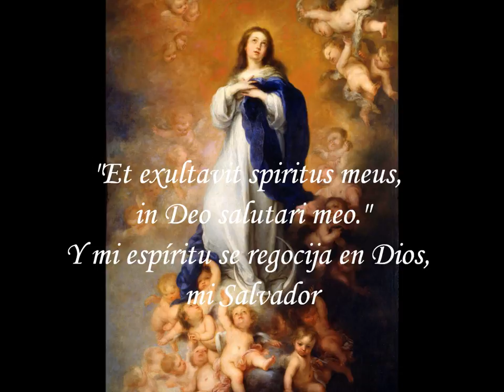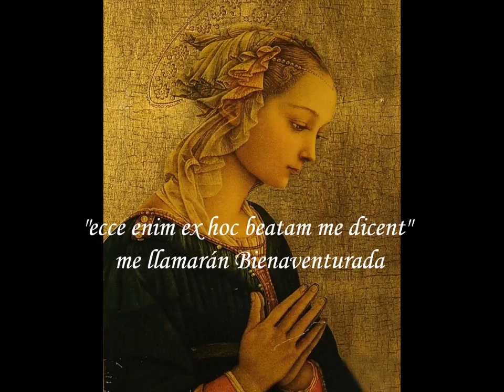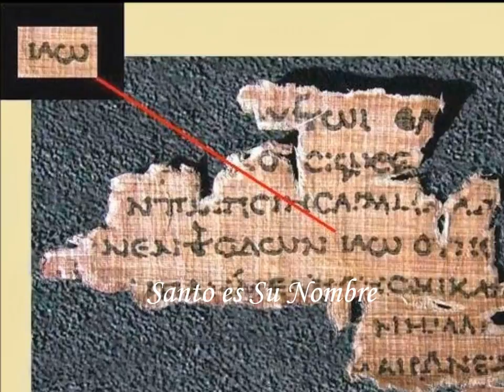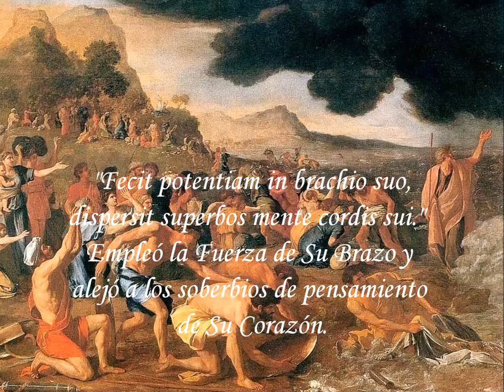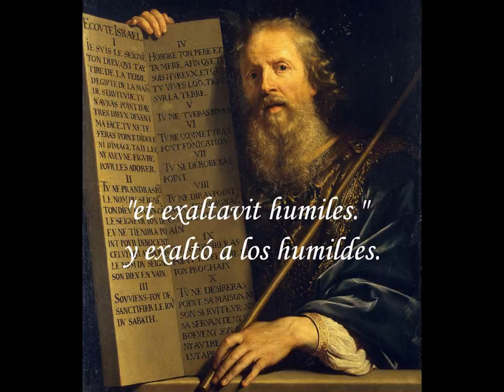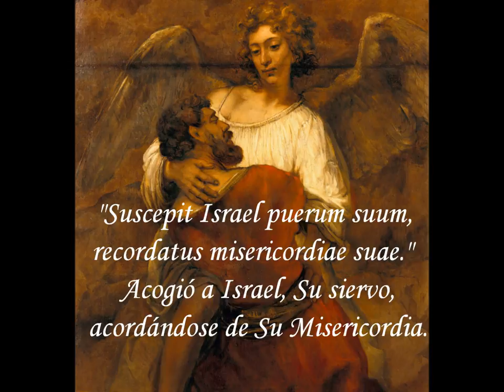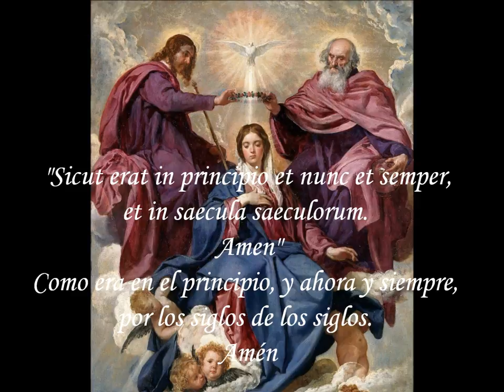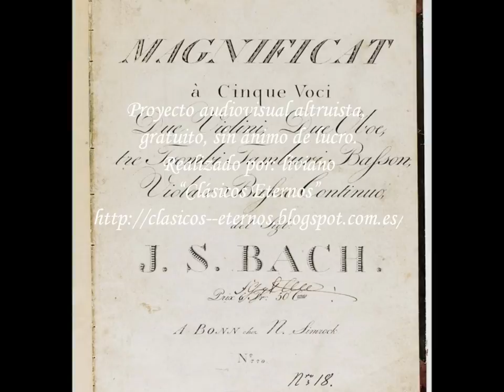· Magnificat en Re mayor BWV 243 · J.S. Bach · Completo.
“𝐌𝐚𝐠𝐧𝐢𝐟𝐢𝐜𝐚𝐭 𝐞𝐧 𝐑𝐞 𝐦𝐚𝐲𝐨𝐫, 𝐁𝐖𝐕 𝟐𝟒𝟑”
𝘥𝘦 𝐉𝐨𝐡𝐚𝐧𝐧 𝐒𝐞𝐛𝐚𝐬𝐭𝐢𝐚𝐧 𝐁𝐚𝐜𝐡.

«Es 𝘶𝘯𝘢 𝘥𝘦 𝘭𝘢𝘴 𝘨𝘳𝘢𝘯𝘥𝘦𝘴 𝘰𝘣𝘳𝘢𝘴 𝘷𝘰𝘤𝘢𝘭𝘦𝘴 𝘥𝘦 𝘑𝘰𝘩𝘢𝘯𝘯 𝘚𝘦𝘣𝘢𝘴𝘵𝘪𝘢𝘯 𝘉𝘢𝘤𝘩.
Fue compuesto para orquesta, coro de cinco voces y cinco solistas.
Requiere una orquesta inusualmente grande que consta de tres trompetas,
dos flautas, dos oboes, timbales, cuerdas y continuo.
Es 𝘶𝘯𝘢 𝘥𝘦 𝘭𝘰𝘴 𝘥𝘰𝘴 𝘨𝘳𝘢𝘯𝘥𝘦𝘴 𝘰𝘣𝘳𝘢𝘴 𝘲𝘶𝘦 𝘉𝘢𝘤𝘩 𝘤𝘰𝘮𝘱𝘶𝘴𝘰 𝘦𝘯 𝘭𝘢𝘵í𝘯,
la otra fue su "𝘔𝘪𝘴𝘢 𝘦𝘯 𝘴𝘪 𝘮𝘦𝘯𝘰𝘳" también para coro de cinco voces.
El texto es la canción de alabanza a la Virgen que relata la visita de María
a su prima Isabel tras el saludo del Ángel y el anuncio de que iba a ser
Madre del Salvador (Lucas 1: 46-55).»

«La estructura formal fue concebida para ser cantada o seguida
por los asistentes al oficio. A pesar de la sencillez
(las obras corales de Bach son de una sencillez sobrecogedora),
la profundidad del "𝘔𝘢𝘨𝘯𝘪𝘧𝘪𝘤𝘢𝘵" se evidencia en cada una de sus partes,
cuyos equilibrios acertados son siempre bienvenidos.
Bach seguía fervientemente la norma estética de su credo,
esquivando toda posibilidad de grandilocuencia y favoreciendo
el sentido integral del texto.
Cada palabra cantada se debía a la palabra bíblica.»

«𝘓𝘢 𝘰𝘣𝘳𝘢 𝘴𝘦 𝘥𝘪𝘷𝘪𝘥𝘦 𝘦𝘯 𝘥𝘰𝘤𝘦 𝘱𝘢𝘳𝘵𝘦𝘴
que se pueden agrupar en tres movimientos;
cada uno empieza con un aria y es completado por un coro de fuga.»
· 𝘗á𝘳𝘳𝘢𝘧𝘰𝘴 𝘥𝘦𝘭 𝘢𝘳𝘵í𝘤𝘶𝘭𝘰 "Magnificat BWV 243a. Bach Juan Sebastian"
“J. S. BACH: Magnificat in D Major, BWV 243”
interpretado por “RCA Victor Chorale and Orchestra”
y dirigida por “Robert Shaw”. Grabación de sonido de 1947,
transferida digitalmente por “F. Reeder”, en junio de 2013,
bajo licencia “Attribution-Noncommercial-Share Alike 3.0”,
de acceso libre y gratuito en el sitio web:

Susanne Freil, soprano
Blanche Thebom, mezzo-soprano
Ernice Lawrence, tenor
Paul Matthen, bass
William Vacchiano, first trumpet
Robert Bloom, oboe d'amore
Arthur Lora & Frederick Wilkins, flutes

I. Chorus. Magnificat anima meum Dominum 00:30
II. Aria. Et exsultavit spiritus meus                     04:00
III. Aria. Quia respexit                                           06:48
IV. Chorus. Omnes generationes                        09:06
V. Aria. Quia fecit mihi magna                            10:36
VI. Aria. Et misericordia eius                              12:50
VII. Chorus. Fecit potentiam                               16:30
VIII. Aria. Deposuit                                                18:35
IX. Aria. Esurientes                                                20:45
X. Semi-chorus. Suscepit Israel                          23:38
XI. Chorus. Sicut locutus est                               25:28
XII. Chorus. Gloria Patri                                        27:10

𝘊𝘖𝘙𝘖
“𝐌𝐚𝐠𝐧𝐢𝐟𝐢𝐜𝐚𝐭 𝐚𝐧𝐢𝐦𝐚 𝐦𝐞𝐚 𝐃𝐨𝐦𝐢𝐧𝐮𝐦,”
𝘎𝘭𝘰𝘳𝘪𝘧𝘪𝘤𝘢 𝘮𝘪 𝘢𝘭𝘮𝘢 𝘢𝘭 𝘚𝘦ñ𝘰𝘳,

𝘈𝘙𝘐𝘈 (Contralto)
“𝐄𝐭 𝐞𝐱𝐮𝐥𝐭𝐚𝐯𝐢𝐭 𝐬𝐩𝐢𝐫𝐢𝐭𝐮𝐬 𝐦𝐞𝐮𝐬, 𝐢𝐧 𝐃𝐞𝐨 𝐬𝐚𝐥𝐮𝐭𝐚𝐫𝐢 𝐦𝐞𝐨.”
𝘺 𝘮𝘪 𝘦𝘴𝘱í𝘳𝘪𝘵𝘶 𝘴𝘦 𝘳𝘦𝘨𝘰𝘤𝘪𝘫𝘢 𝘦𝘯 𝘋𝘪𝘰𝘴,
𝘮𝘪 𝘚𝘢𝘭𝘷𝘢𝘥𝘰𝘳.

𝘈𝘙𝘐𝘈 (Soprano)
“𝗤𝘂𝗶𝗮 𝗿𝗲𝘀𝗽𝗲𝘅𝗶𝘁 𝗵𝘂𝗺𝗶𝗹𝗶𝘁𝗮𝘁𝗲𝗺 𝗮𝗻𝗰𝗶𝗹𝗹𝗮𝗲 𝘀𝘂𝗮𝗲,
𝗲𝗰𝗰𝗲 𝗲𝗻𝗶𝗺 𝗲𝘅 𝗵𝗼𝗰 𝗯𝗲𝗮𝘁𝗮𝗺 𝗺𝗲 𝗱𝗶𝗰𝗲𝗻𝘁
𝗼𝗺𝗻𝗲𝘀 𝗴𝗲𝗻𝗲𝗿𝗮𝘁𝗶𝗼𝗻𝗲𝘀.”
𝘗𝘰𝘳𝘲𝘶𝘦 𝘮𝘪𝘳ó 𝘭𝘢 𝘩𝘶𝘮𝘪𝘭𝘥𝘢𝘥 𝘥𝘦 𝘚𝘶 𝘚𝘪𝘦𝘳𝘷𝘢,
𝘮𝘦 𝘭𝘭𝘢𝘮𝘢𝘳á𝘯 𝘉𝘪𝘦𝘯𝘢𝘷𝘦𝘯𝘵𝘶𝘳𝘢𝘥𝘢

𝘈𝘙𝘐𝘈 (Bajo)
“𝐐𝐮𝐢𝐚 𝐟𝐞𝐜𝐢𝐭 𝐦𝐢𝐡𝐢 𝐦𝐚𝐠𝐧𝐚 𝐪𝐮𝐢 𝐩𝐨𝐭𝐞𝐧𝐬 𝐞𝐬𝐭,
𝐞𝐭 𝐬𝐚𝐧𝐜𝐭𝐮𝐦 𝐧𝐨𝐦𝐞𝐧 𝐞𝐢𝐮𝐬.”
𝘗𝘰𝘳𝘲𝘶𝘦 𝘩𝘪𝘻𝘰 𝘦𝘯 𝘮í 𝘔𝘢𝘳𝘢𝘷𝘪𝘭𝘭𝘢𝘴 𝘦𝘭 𝘖𝘮𝘯𝘪𝘱𝘰𝘵𝘦𝘯𝘵𝘦,
𝘺 𝘚𝘢𝘯𝘵𝘰 𝘦𝘴 𝘚𝘶 𝘕𝘰𝘮𝘣𝘳𝘦.

DÚO (Contralto, Tenor)
“𝗘𝘁 𝗺𝗶𝘀𝗲𝗿𝗶𝗰𝗼𝗿𝗱𝗶𝗮 𝗲𝗶𝘂𝘀 𝗮 𝗽𝗿𝗼𝗴𝗲𝗻𝗶𝗲 𝗶𝗻 𝗽𝗿𝗼𝗴𝗲𝗻𝗶𝗲𝘀,
𝘁𝗶𝗺𝗲𝗻𝘁𝗶𝗯𝘂𝘀 𝗲𝘂𝗺.”
𝘠 𝘚𝘶 𝘮𝘪𝘴𝘦𝘳𝘪𝘤𝘰𝘳𝘥𝘪𝘢 𝘷𝘢 𝘥𝘦 𝘨𝘦𝘯𝘦𝘳𝘢𝘤𝘪ó𝘯 𝘦𝘯 𝘨𝘦𝘯𝘦𝘳𝘢𝘤𝘪ó𝘯
𝘱𝘢𝘳𝘢 𝘭𝘰𝘴 𝘲𝘶𝘦 𝘭𝘦 𝘵𝘦𝘮𝘦𝘯.

𝘊𝘖𝘙𝘖
“𝗙𝗲𝗰𝗶𝘁 𝗽𝗼𝘁𝗲𝗻𝘁𝗶𝗮𝗺 𝗶𝗻 𝗯𝗿𝗮𝗰𝗵𝗶𝗼 𝘀𝘂𝗼,
𝗱𝗶𝘀𝗽𝗲𝗿𝘀𝗶𝘁 𝘀𝘂𝗽𝗲𝗿𝗯𝗼𝘀 𝗺𝗲𝗻𝘁𝗲 𝗰𝗼𝗿𝗱𝗶𝘀 𝘀𝘂𝗶.”
𝘌𝘮𝘱𝘭𝘦ó 𝘭𝘢 𝘍𝘶𝘦𝘳𝘻𝘢 𝘥𝘦 𝘚𝘶 𝘉𝘳𝘢𝘻𝘰 𝘺 𝘢𝘭𝘦𝘫ó 𝘢
𝘭𝘰𝘴 𝘴𝘰𝘣𝘦𝘳𝘣𝘪𝘰𝘴 𝘥𝘦 𝘱𝘦𝘯𝘴𝘢𝘮𝘪𝘦𝘯𝘵𝘰 𝘥𝘦 𝘚𝘶 𝘊𝘰𝘳𝘢𝘻ó𝘯.

𝘈𝘙𝘐𝘈 (Tenor)
“𝗗𝗲𝗽𝗼𝘀𝘂𝗶𝘁 𝗽𝗼𝘁𝗲𝗻𝘁𝗲𝘀 𝗱𝗲 𝘀𝗲𝗱𝗲,
𝗲𝘁 𝗲𝘅𝗮𝗹𝘁𝗮𝘃𝗶𝘁 𝗵𝘂𝗺𝗶𝗹𝗲𝘀.”
𝘋𝘦𝘳𝘳𝘪𝘣ó 𝘥𝘦𝘭 𝘵𝘳𝘰𝘯𝘰 𝘢 𝘭𝘰𝘴 𝘱𝘰𝘥𝘦𝘳𝘰𝘴𝘰𝘴
𝘺 𝘦𝘹𝘢𝘭𝘵ó 𝘢 𝘭𝘰𝘴 𝘩𝘶𝘮𝘪𝘭𝘥𝘦𝘴.

𝘈𝘙𝘐𝘈 (Contralto)
“𝐄𝐬𝐮𝐫𝐢𝐞𝐧𝐭𝐞𝐬 𝐢𝐦𝐩𝐥𝐞𝐯𝐢𝐭 𝐛𝐨𝐧𝐢𝐬,
𝐞𝐭 𝐝𝐢𝐯𝐢𝐭𝐞𝐬 𝐝𝐢𝐦𝐢𝐬𝐢𝐭 𝐢𝐧𝐚𝐧𝐞𝐬.”
𝘊𝘰𝘭𝘮ó 𝘥𝘦 𝘣𝘪𝘦𝘯𝘦𝘴 𝘢 𝘭𝘰𝘴 𝘩𝘢𝘮𝘣𝘳𝘪𝘦𝘯𝘵𝘰𝘴
𝘺 𝘢 𝘭𝘰𝘴 𝘳𝘪𝘤𝘰𝘴 𝘥𝘦𝘫ó 𝘤𝘰𝘯 𝘭𝘢𝘴 𝘮𝘢𝘯𝘰𝘴 𝘷𝘢𝘤í𝘢𝘴.

𝘊𝘖𝘙𝘖 Y TRÍO (Sopranos, Contralto)
“𝗦𝘂𝘀𝗰𝗲𝗽𝗶𝘁 𝗜𝘀𝗿𝗮𝗲𝗹 𝗽𝘂𝗲𝗿𝘂𝗺 𝘀𝘂𝘂𝗺,
𝗿𝗲𝗰𝗼𝗿𝗱𝗮𝘁𝘂𝘀 𝗺𝗶𝘀𝗲𝗿𝗶𝗰𝗼𝗿𝗱𝗶𝗮𝗲 𝘀𝘂𝗮𝗲.”
𝘈𝘤𝘰𝘨𝘪ó 𝘢 𝘐𝘴𝘳𝘢𝘦𝘭, 𝘚𝘶 𝘚𝘪𝘦𝘳𝘷𝘰,

𝘊𝘖𝘙𝘖
“𝐒𝐢𝐜𝐮𝐭 𝐥𝐨𝐜𝐮𝐭𝐮𝐬 𝐞𝐬𝐭 𝐚𝐝 𝐩𝐚𝐭𝐫𝐞𝐬 𝐧𝐨𝐬𝐭𝐫𝐨𝐬,
𝐀𝐛𝐫𝐚𝐡𝐚𝐦 𝐞𝐭 𝐬𝐞𝐦𝐢𝐧𝐢 𝐞𝐢𝐮𝐬 𝐢𝐧 𝐬𝐚𝐞𝐜𝐮𝐥𝐚.”
𝘊𝘰𝘮𝘰 𝘱𝘳𝘰𝘮𝘦𝘵𝘪ó 𝘢 𝘯𝘶𝘦𝘴𝘵𝘳𝘰𝘴 𝘱𝘢𝘥𝘳𝘦𝘴,
𝘢 𝘈𝘣𝘳𝘢𝘩𝘢𝘮 𝘺 𝘢 𝘴𝘶 𝘥𝘦𝘴𝘤𝘦𝘯𝘥𝘦𝘯𝘤𝘪𝘢 𝘱𝘰𝘳 𝘴𝘪𝘦𝘮𝘱𝘳𝘦.

“𝐆𝐥𝐨𝐫𝐢𝐚 𝐏𝐚𝐭𝐫𝐢𝐬 𝐞𝐭 𝐅𝐢𝐥𝐢𝐨
𝐞𝐭 𝐒𝐩𝐢𝐫𝐢𝐭𝐮𝐢 𝐒𝐚𝐧𝐜𝐭𝐨.
𝐀𝐦𝐞𝐧.”
𝘎𝘭𝘰𝘳𝘪𝘢 𝘢𝘭 𝘗𝘢𝘥𝘳𝘦 𝘺 𝘢𝘭 𝘏𝘪𝘫𝘰
𝘺 𝘢𝘭 𝘌𝘴𝘱í𝘳𝘪𝘵𝘶 𝘚𝘢𝘯𝘵𝘰.
𝘊𝘰𝘮𝘰 𝘦𝘳𝘢 𝘦𝘯 𝘦𝘭 𝘗𝘳𝘪𝘯𝘤𝘪𝘱𝘪𝘰,
𝘺 𝘢𝘩𝘰𝘳𝘢 𝘺 𝘴𝘪𝘦𝘮𝘱𝘳𝘦,
𝘱𝘰𝘳 𝘭𝘰𝘴 𝘴𝘪𝘨𝘭𝘰𝘴 𝘥𝘦 𝘭𝘰𝘴 𝘴𝘪𝘨𝘭𝘰𝘴.
𝘈𝘮é𝘯.

𝘊𝘳é𝘥𝘪𝘵𝘰𝘴 𝘪𝘮á𝘨𝘦𝘯𝘦𝘴
Imágenes de pinturas
en “dominio público”.

Presentación audio-visual inspirada en
𝘦𝘭 𝘔𝘢𝘳𝘢𝘷𝘪𝘭𝘭𝘰𝘴𝘰 𝘛𝘳𝘢𝘣𝘢𝘫𝘰 𝘥𝘦𝘭 V.M. Thoth-Moisés
"𝐋𝐚 𝐌𝐮𝐣𝐞𝐫 𝐲 𝐒𝐮 𝐋𝐢𝐧𝐚𝐣𝐞"

Proyecto audiovisual altruista, gratuito,
sin fines comerciales, sin ánimo de lucro.
𝘙𝘦𝘢𝘭𝘪𝘻𝘢𝘥𝘰 𝘱𝘰𝘳: liviano.